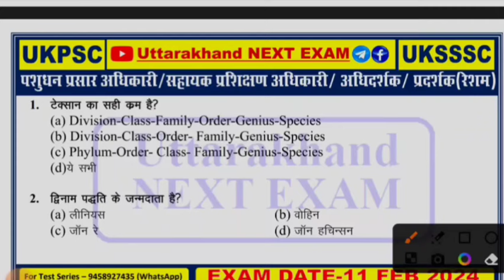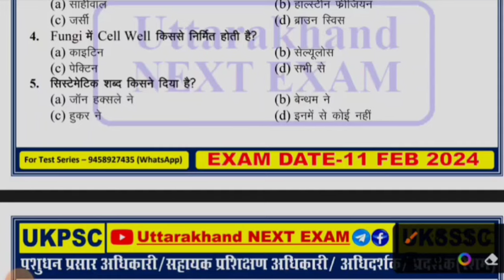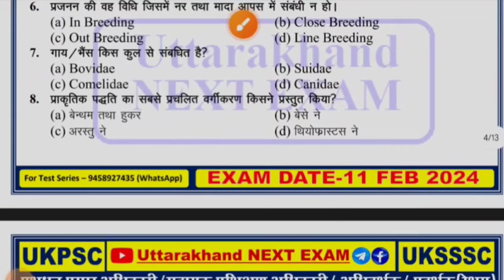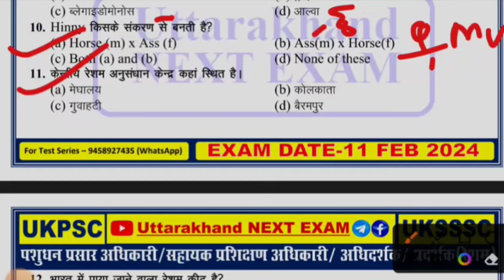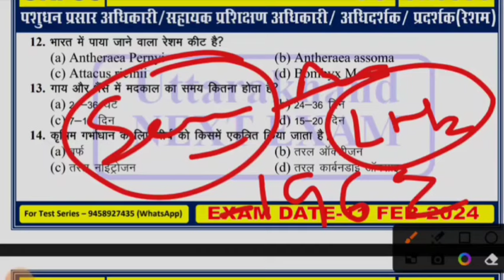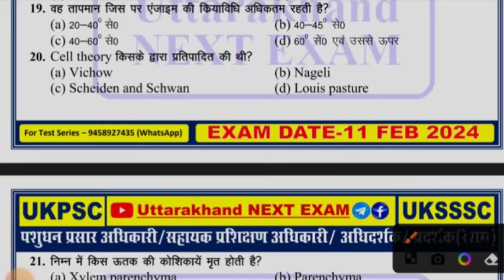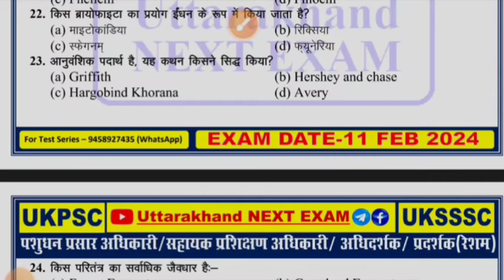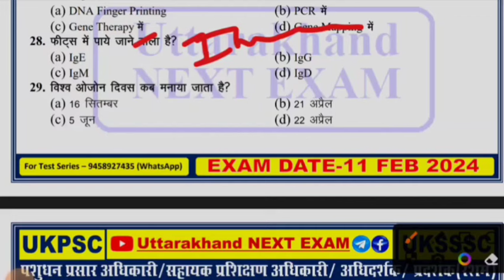उत्तराखंड पशुधन प्रसार अधिकारी Model Paper-1|2024 l Pashudhan Prasar Adhikari Question Paper| UKSSSC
uksssc_पशुधन_प्रसार_अधिकारी,
Pashudhan prasar adhikari question paper, pashudhan prasar adhkiar, pashudhan prasar adhikari exam date padhudhan, pashudhan prasar adhikari syllabus,

इस वीडियो में हमारे द्वारा पशुधन प्रसार अधिकारी एवं कृषि अधिकारी जैसी महत्वपूर्ण परीक्षाओं के लिए कृषि एवं पशुपालन से संबंधित महत्वपूर्ण सीरीज शुरू की गई है उससे संबंधित इसमें 10 प्रश्नों को समाहित किया गया है जिनका आधार कृषि, बॉटनी, जूलॉजी एवं पशुपालन है
उत्तराखंड पशुधन प्रसार अधिकारी
उत्तराखंड पशुधन प्रसार अधिकारी  मॉडल पेपर
पशुधनप्रसार अधिकारी
उत्तराखंड वन दरोगा
उत्तराखंड पशुधन प्रसार अधिकारी प्रीवियस ईयर पेपर

UTTARAKHAND NEXT EXAM यूट्यूब चैनल उत्तराखंड के एग्जाम और अन्य राज्यों के एग्जाम से संबंधित वीडियो बनाता है जिसमें हमारे द्वारा अभी तक बायोलॉजी राजनीतिक विज्ञान और पर्यावरण विज्ञान को शुरू किया गया है अगर आपको उससे संबंधित वीडियो चाहिए तो नीचे की एक दिए गए लिंक पर क्लिक करके देख सकते हैं

Uttarakhand Next Exam